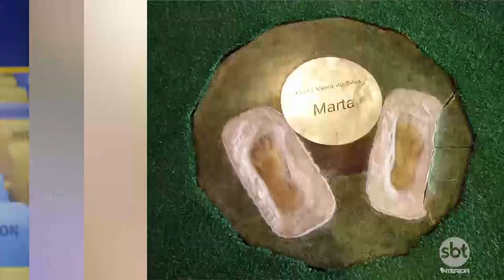Mulheres que fizeram história